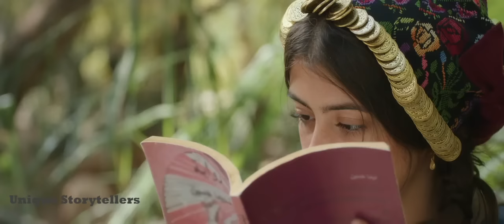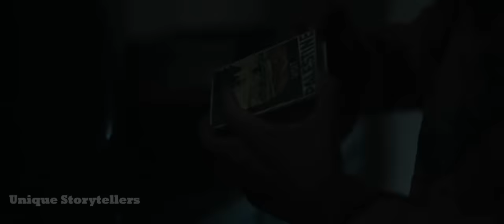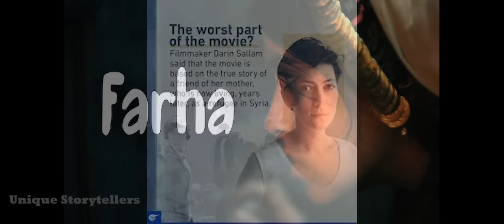😥 Based on True Events 😥This movie shocked me in so many ways I Farha (2021) Explained in English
Based on True Events I This movie shocked me in so many ways I Farha (2021) Explained in English I

As violence breaks out in 1948 Palestine, a father hides his 14-year-old daughter inside a locked pantry and promises to return.

Movie Summary :
Farha is a 14 year old girl who lives in a small village in Palestine, 1948. Girls her age are traditionally married off or spoken for yet Farha wants to continue her education despite traditions and the restrictions of schooling in her village for boys only. Inseparable from her best friend Farida, who lives in the city but who spends weekends in the village, Farha dreams of joining her at a school in the city. Life in the village is threatened and aggressively changed by the looming danger. Just when Farha's father is finally convinced and Farha's dream is at last coming true, the danger comes closer to their village. As violence escalates, Farha is brutally separated from Farida. Terrorized for his daughter's safety and fearing for her life, Farha's father locks her up in a concealed, small food storage space by the house, promising to return. But he never does. Over the course of the next few days, Farha undergoes a life-changing experience while buried in the tight dark space, her only connection to the outside world is a small hole in the wall and a few cracks in the wooden door. Farha witnesses a lot of events, outside and inside the room, setting off her journey of transformation and forcing her to grow up and leave her childhood behind

CREDIT :

• Movie Name : Farha ( 2021 )
IMDB Rating: 8.1

• Flixbox Ratin: 8.1
• Genre: Drama, Historical Drama
• Original Language: English, Arabic, Hebrew, Palestinian Arabic
• Director: Darin J. Sallam
• Producer: Deema Azar, William Johanson Kalen, Ayah Jardaneh
• Release Date: 14 September 2021 (Toronto Film Festival), 1 December 2022 (Netflix)
• Runtime: 1h 32m
• Distributor: Picture Tree International
• Production Co: TaleBox Laika Film & Television Chimney

Your Concerns:
Based on True Events
Farha (2021) Explained in English
farha movie 2021
movie explained in English
israel palestine
israel palestine movie
palestinian killings
palestine israel conflict
palestine israel conflict explained
israeli palestinian fight
movies based on a true stories
movies based on true story
based on true story movie
movie based on real events
true story movie explained
israeli palestinian conflict history
israeli palestinian history